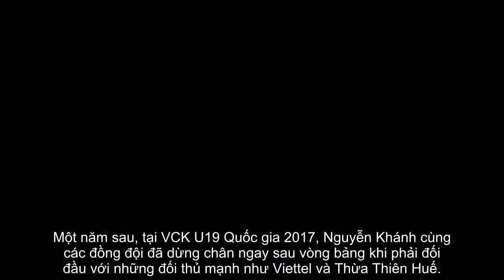5 sao U21 đôn lên đội 1 Long An tại giải Hạng Nhất 2019 - họ là ai? | Bóng Đá